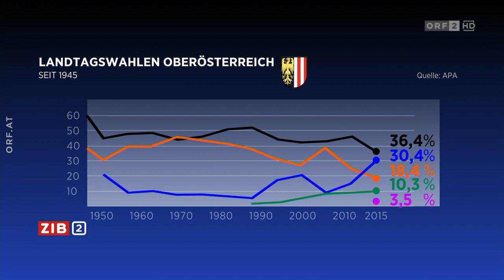ZIB 2: Gerstorfer (SPÖ) zu Unstimmigkeiten in der SPÖ (6.7.2021)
Hallo. Hier gibt es für euch ein weiteres "ZIB 2"-Interview auf meinem Kanal. In der Ausgabe vom 6.7.2021 war Birgit Gerstorfer zu Gast im Studio. Gute Unterhaltung!